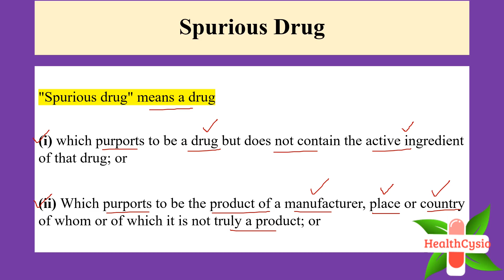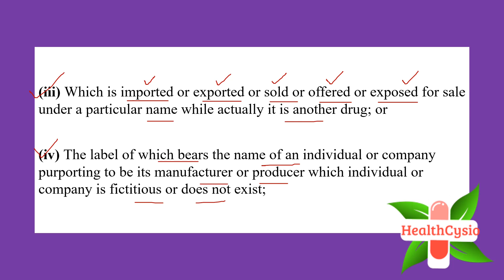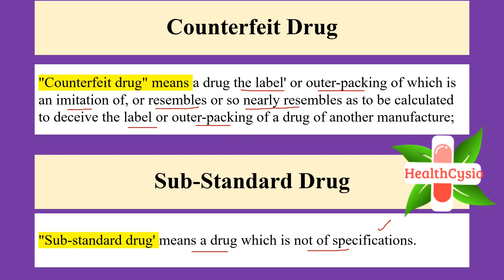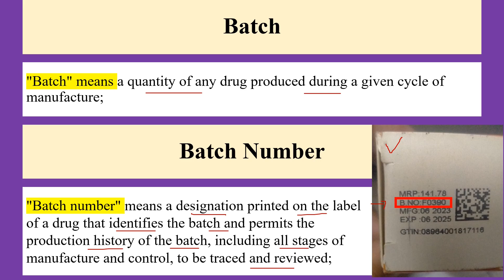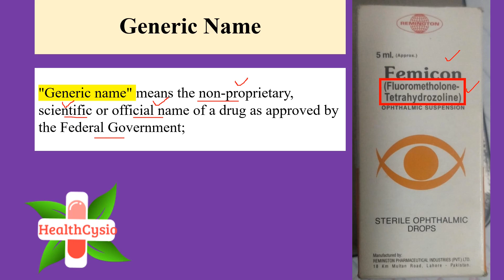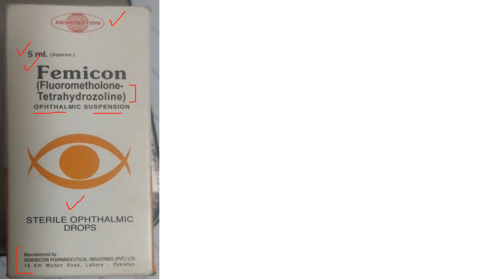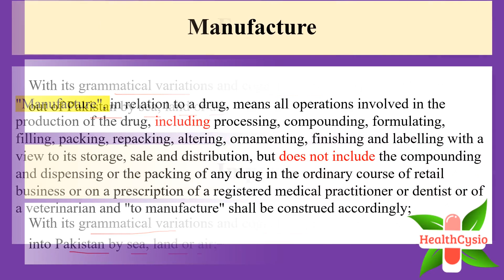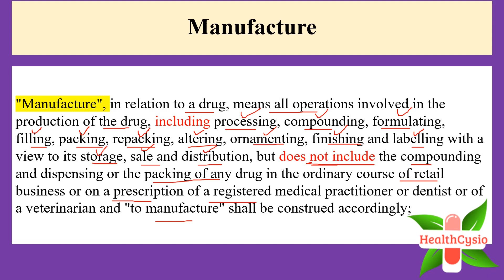The Drug Act 1976 Important Definitions || Spurious Drug || Counterfeit Drug || Government Analyst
The Drug Act 1976 Important Definitions || Spurious Drug || Counterfeit Drug || Government Analyst Pharmacy